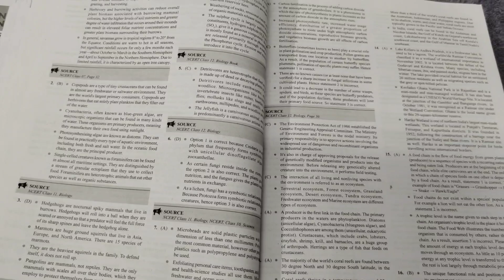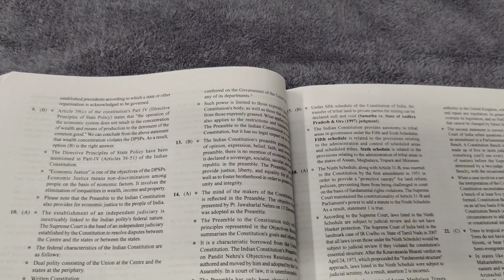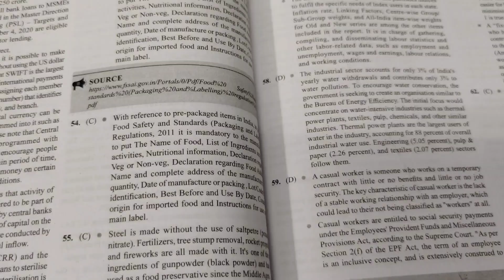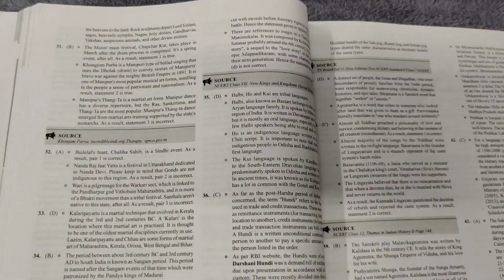BEST BOOK FOR UPSC IAS PRELIMS PYQ | IAS PRELIMS GS & CSAT BOOK | AGRAWAL EXAMCART UPSC BOOK REVIEW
Hii guys..🙋..to know me better... kindly refer to ABOUT section..

WALL CHARTS:-
UPSC maps combo
UPSC maps combo [hindi]
INDIA PHYSICAL
INDIA POLITICAL
WORLD PHYSICAL
WORLD POLITICAL

Lucent gk hindi
Lucent english

Mains PYQ unsloved[topic wise]
Mains PYQ solved

Quant & reasoning
English grammar

CSAT Practice

Map practice

Mains Answer writing copy

NCERT PLUS MCQ (HISTORY)

SHANKAR IAS[environment]

Internal security

FLASK FOR TEA & COFFEE
NOTICE BOARD
Wooden Tray
Hair oil
Digital Clock
Glass Mason jar
Power bank

STATIONERY:-
Gel Pen
Gel pens for answer writing
Pen stand
Pencil stand
A4 sheets for Notes Making
MEMO pad
BRUSH PENS
Fine Writer Pens
Chisel Markers
COLOR BOMBS GEL PENS
Highlighter pens=

YOUTUBE GEARS:-

Mini tripod
Green screen
Ring Light

HOUSEHOLD ITEMS:-

Yellow Mug
Hand bag

Copyright: All the content of this channel is made by channel owner Parul.